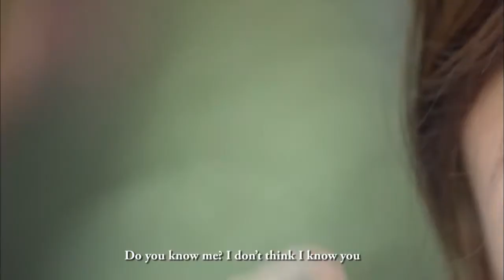Trailer Film Baek Hee Has Returned | 백희가 돌아왔다 [P2]